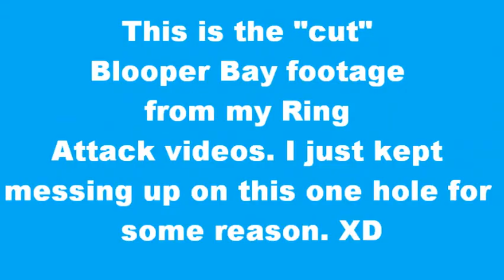Mario Golf Toadstool Tour Walkthrough Bloopers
Man, I just couldn't get that glitch to work like I know it can work. :P perhaps I'll try it again later from the front tees?

The Blooper Ring Attack run you seen here happened one after the other... but the one run I saved I didn't have any trouble with whatsoever when I took a break. XD

Annotation corner:
0:00 Thank you Shortmandesigner for the idea of showing off the glitch on Hole 8! :D Link to his channel